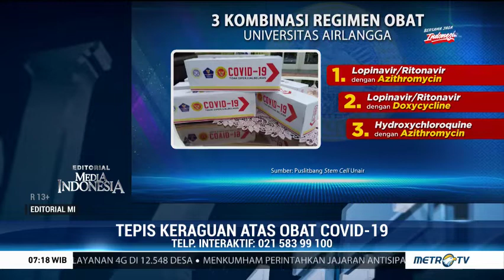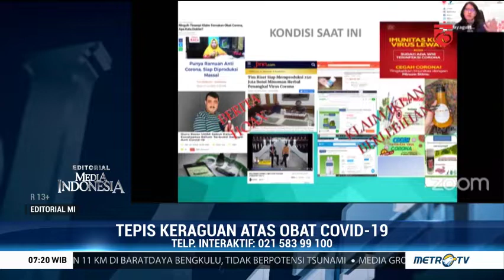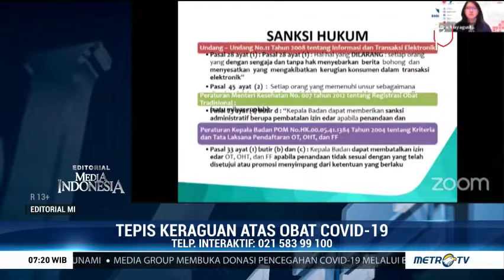Tepis Keraguan atas Obat Covid 19